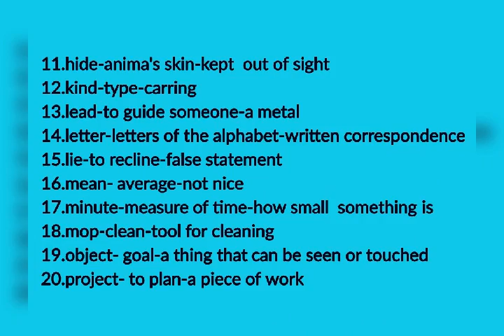Homonyms/ 7th English New Book/Term-2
Class:7 Standard

Subject:English
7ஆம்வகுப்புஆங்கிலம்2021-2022